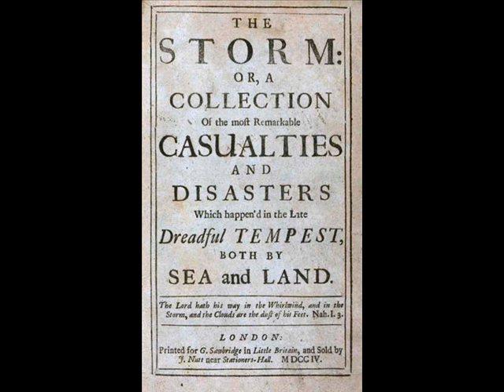The Great Storm Of 1703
History
Natural Disasters